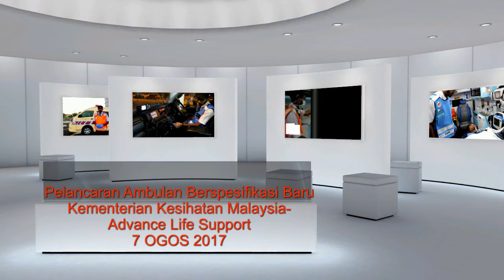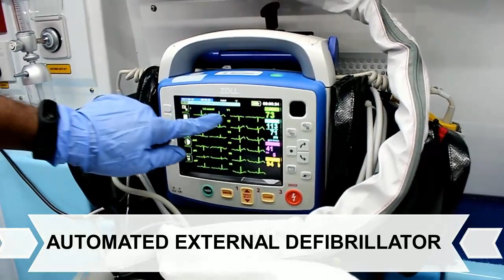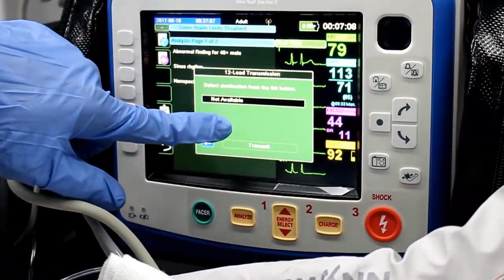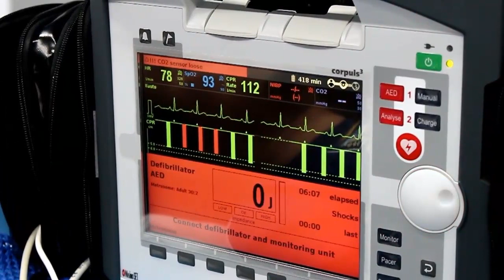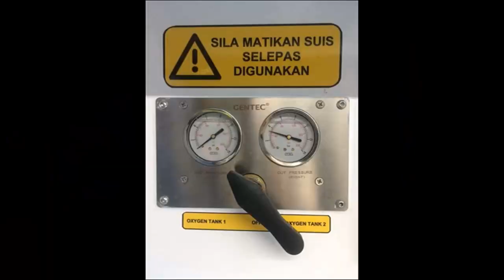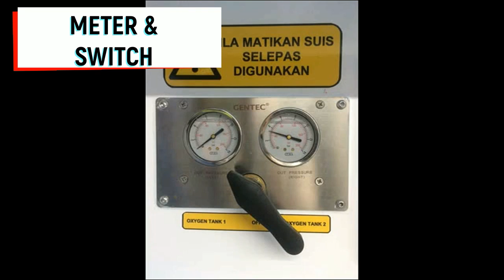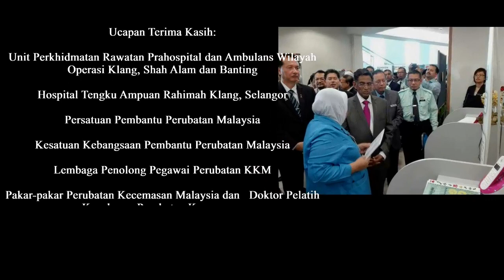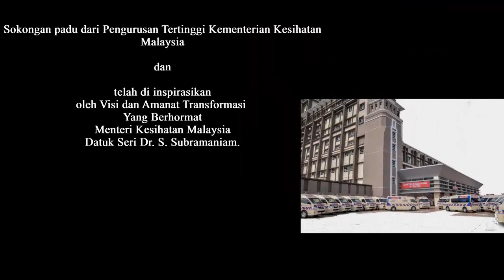Pelancaran Ambulance Berspesifikasi Baru KKM 2017 - Advanced Life Support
Discover more about the patient care technology that is available in the new 2017 Ministry of Health (MOH) Malaysia Advanced Life Support Ambulance:

1. Advanced Cardiac Care Device:

Narrow Bodied Ambulance
Type: ZOLL XSeries -

Wide Bodied Ambulance
Type: CORPULS3

b. Brochure

2. Life Support Ventilator
Weinmann Medumat Standard 2

d. PC Simulation for Standard 2

e. Download Centre for Weinmann Standard2

7. Spinal Board 2 in 1 Adult/Pediatric - Tango